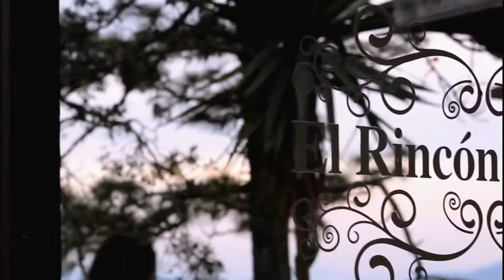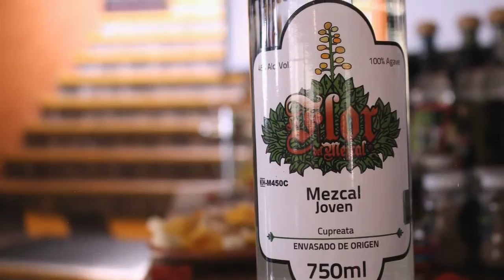Saboreada de Mezcales en el Rincón de Villa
"Saboreada de Mezcales", en esta ocasión nuestra sede fue el restaurante "El Rincón de Villa”. Donde los comensales disfrutaron de 4 variedades de Mezcales de diferentes regiones y de dos maestros mezcaleros (Silvino Facio Cortes y José luis Sánchez) acompañados de 4 exquisitos tiempos.

“Saboreadas de mezcales“ es un evento que se realiza con el único objetivo de que conozcas más acerca de esta milenaria bebida a través de sus protagonistas, te presentamos a  los maestros mezcaleros  para que conozcas más sobre su producto. Todo esto  acompañado de exquisitos platillos hechos  por chefs y/o cocineras tradicionales en restaurantes y ambientes agradables para que pases un rato inigualable!!

Sigue pendiente de nuestra próxima “Saboreada de Mezcales en el mes de febrero 2018”.

Agradecemos a Alondra Villaseñor y a todo el equipo del Restaurante “Rincón de Villa” por su hospitalidad y disponibilidad para realizar este evento.

Gracias a Israel Valdez de “Portal Tv” por el material fotográfico y de video proporcionado. (Totalmente recomendado)